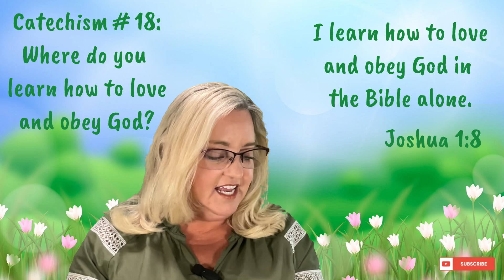Catechism #18: Where do you learn how to love and obey God?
Learn catechism #18 with Liz! Where do you learn how to love and obey God? I learn how to love and obey God in the Bible alone.